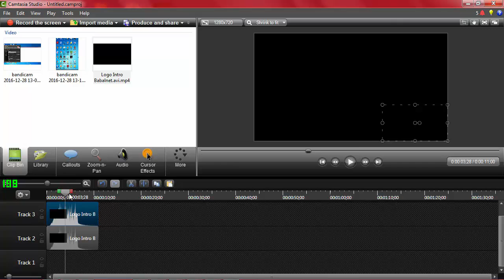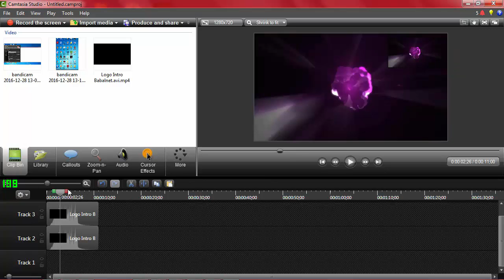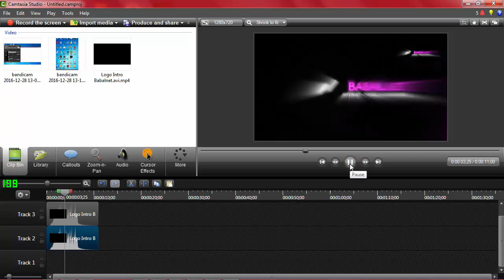Cara Membuat atau Menggabungkan Video Di dalam Video Video Kecil